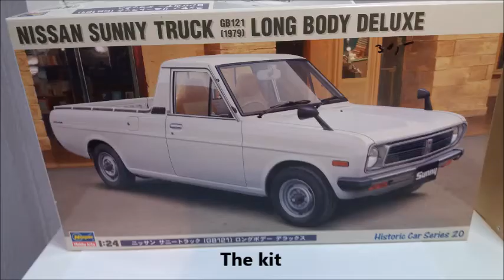Update 2 Nissan Sunny Truck